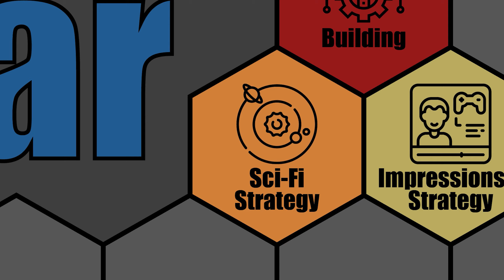Let's Play: XCOM: Chimera Squad - Impossible [No Healing] - Attempt 3, Part 28